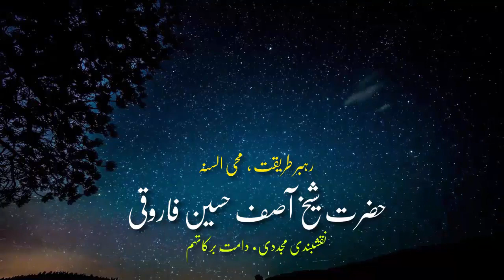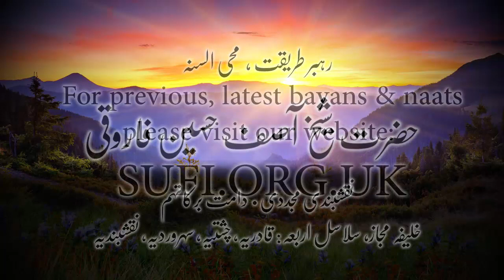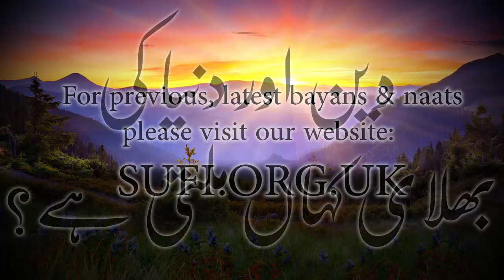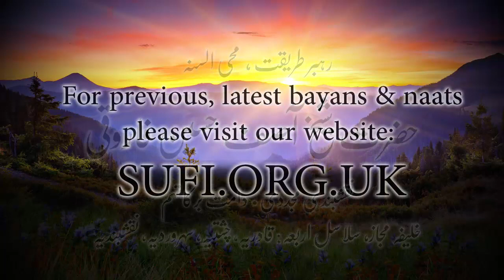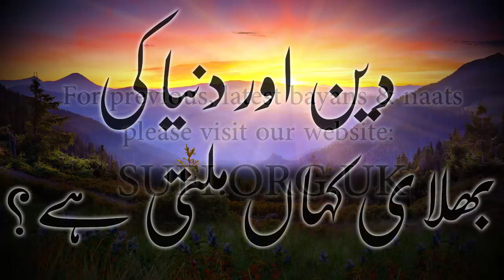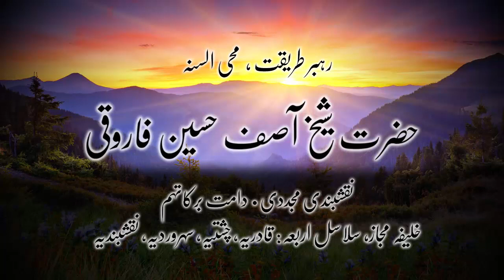بیان دین اور دنیا کی بھلای کہاں ملتی ہے؟ - حضرت شیخ آصف حسین فاروقی نقشبندی یوکے